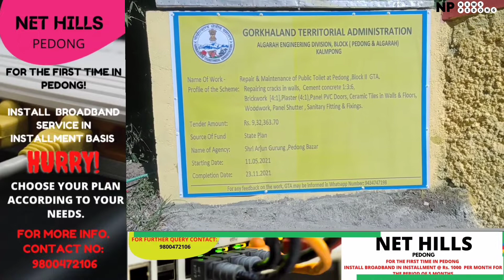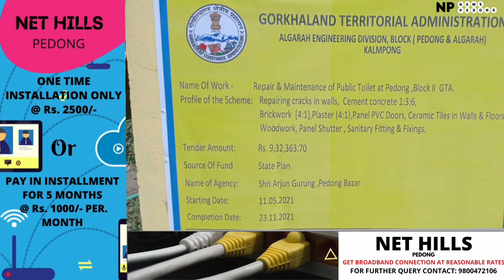बिगत केही वर्षा देखी पेदोङ्गमा एउटा सार्वजनिक शौचालय को अवश्यकता देखा परी रहेको थियो, बिगतमा सार्वजन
बिगत केही वर्षा देखी पेदोङ्गमा एउटा सार्वजनिक शौचालय को अवश्यकता देखा परी रहेको थियो, बिगतमा सार्वजनिक शौचालय भए ता पनि प्रयोगको निमित धेरै फोहोर रहेको र सर्वसाधारणले सोही फोहोरको कारण उक्त शौचालय प्रयोग गर्न सकी रहेका थिएन। तर आज भारतीय गोर्खा प्रजातांत्रिक मोर्चा ४० न. स्मस्टिका अधक्ष्य कमल सुब्बा, युवा अधक्ष्य सचिन भुटिया साथै उप-अधक्ष्य अर्जुन गुरुङको पहल अनि अगुवाईमा उक्त पुरानो सार्वजनिक शौचालयलाई पुन: नवीकरण गरि धेरै सफा साथै सुबिस्ता जनक बनाइएको छ।

भारतीय गोर्खा प्रजातांत्रिक मोर्चा ४० न. स्मस्टिका नेतृत्वगणले पेदोङ्गको जनसाधारणको हितमा काम गर्दै आईरहेका, जस्मा पेदोङ्ग बजार परिषरमा सी.सी.टी.भी. क्यामेरा जडान् जास्ता कार्यहरु रहेको  जनसाधारणको भनाई रहेको छ।